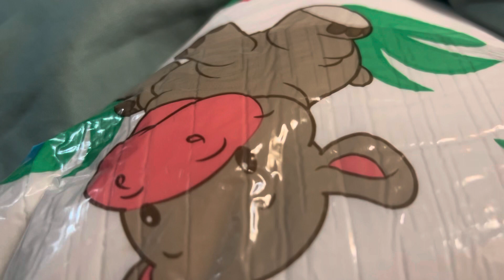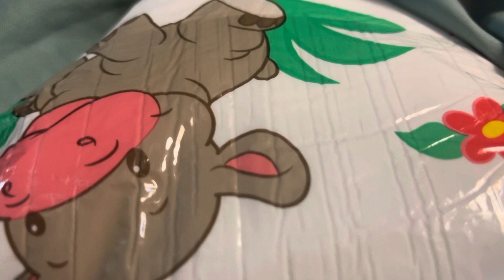ABDL DAiper STories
This one’s about another animal baby animal￼